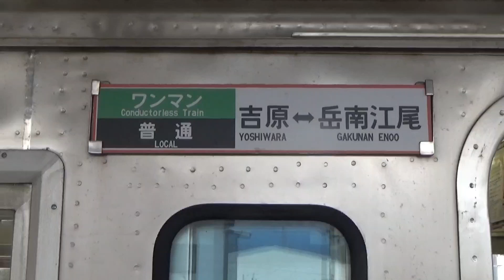【車内放送】岳南電車 全区間自動放送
岳南鉄道の旅客部門、岳南電車の吉原発車時と、終点岳南江尾までの全駅到着時の車内放送を収録しています。

Recorded the in-train announcements when it  departs from Yoshiwara and when it arrives at all stations up to the final stop Gakunan-Enoo of the Gakunan Densha, the passenger division of the Gakunan Railway.